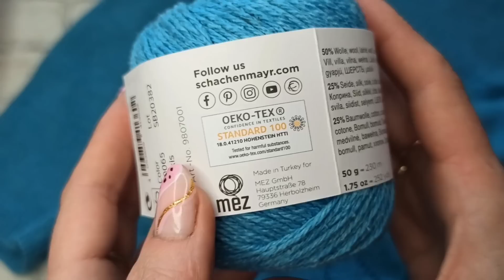Мастер класса на футболку Альва НЕ БУДЕТ! Не совершайте моих ошибок!